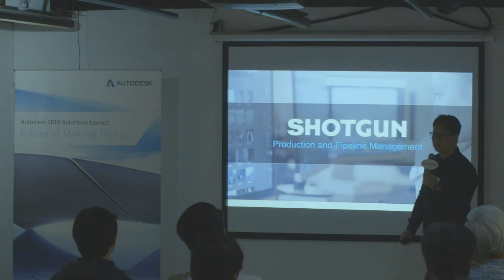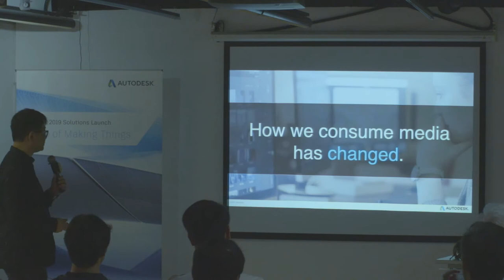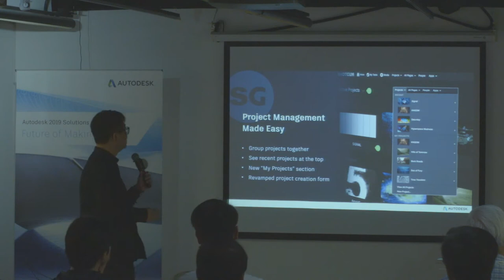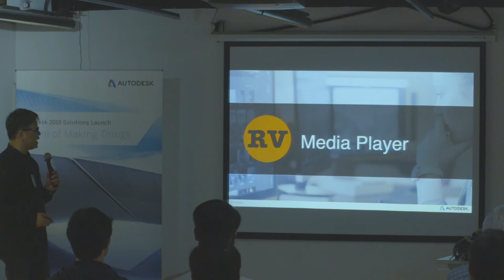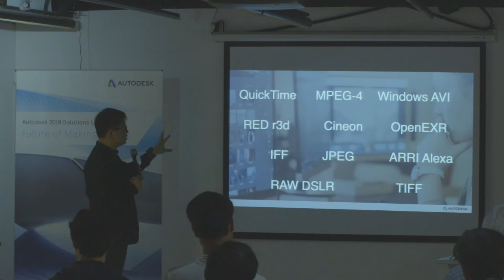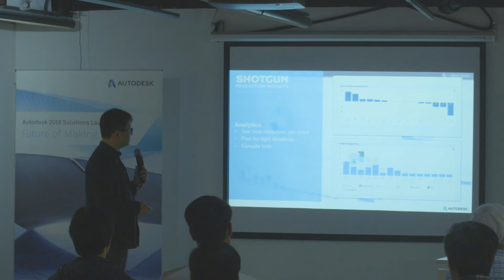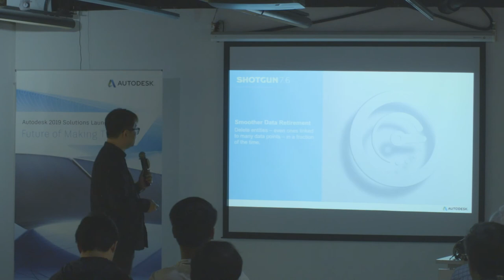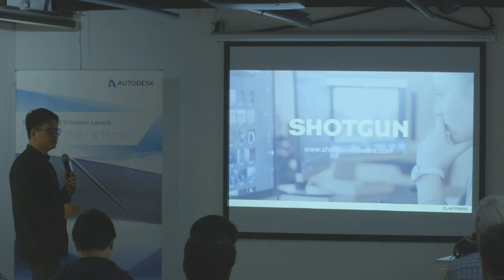Autodesk 2019 Solutions Launch - Autodesk Shotgun - Advance Production Management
Presented by:
Mr. Kinthy KOO
Technical Manager, Media & Entertainment Industry, Taiwan, HK & Macau, Autodesk